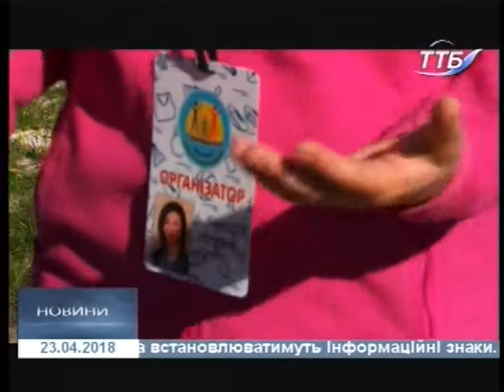23.04.2018. Новини. 20.40